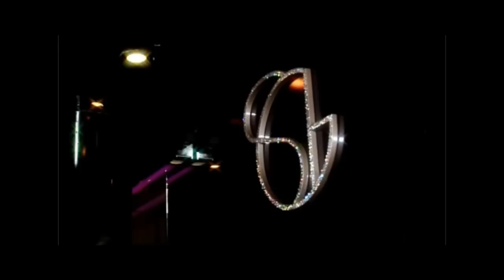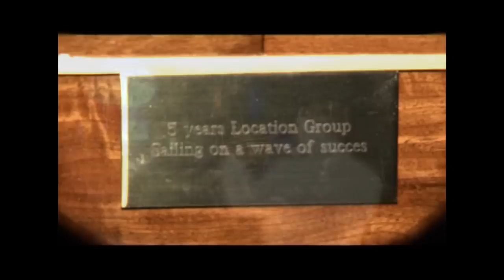5 Jahre Location Group Party im Saint Germain in Zürich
Am 1. Dezember 2010 feierte das Team der Zürcher Location Group mit Kunden und Freunden das 5-jährige Bestehen der Unternehmensgruppe.